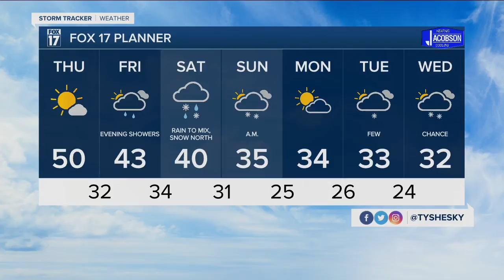Wednesday afternoon forecast December 9, 2020